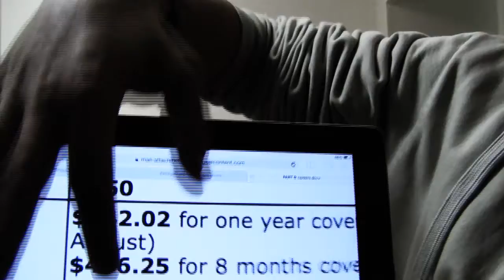how to start a acting career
in my careers class, e had to do a project about what class to take in college. we had to gather some info and put it in a power point. i kindly asked the teacher if i could make a movie instead and she said yes. this is what i made.